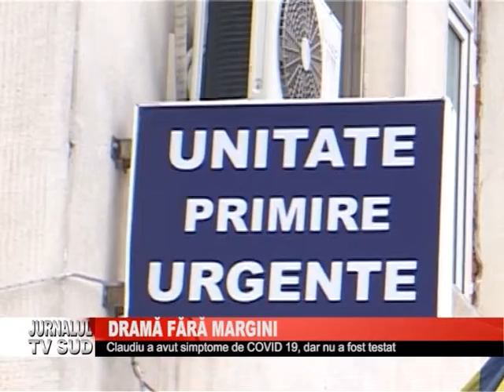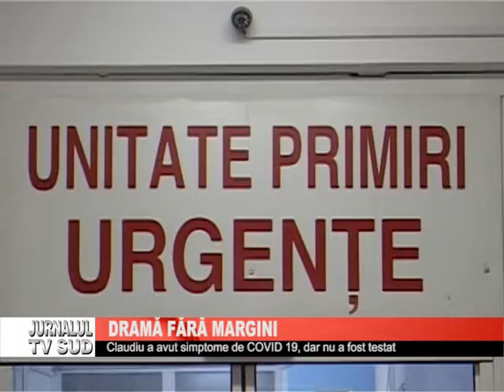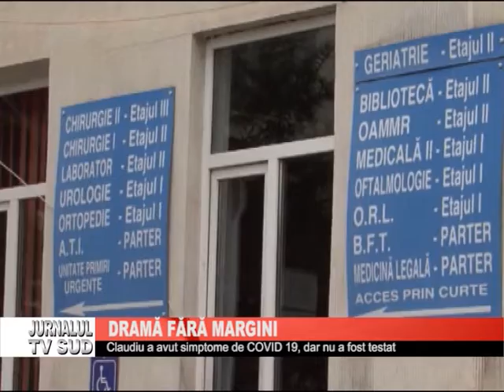Drama fara margini